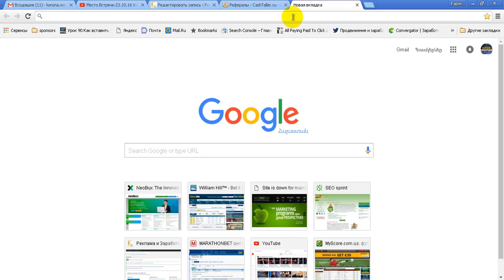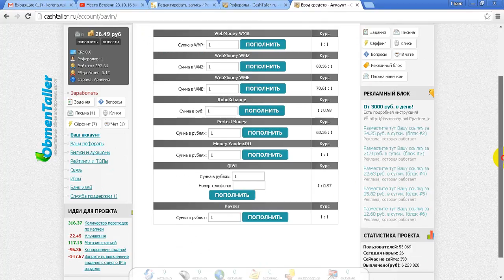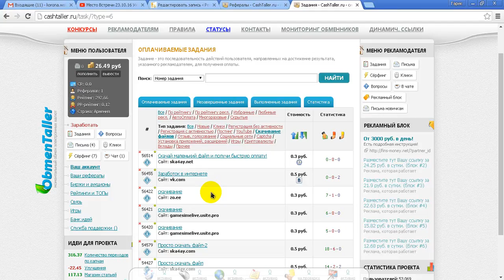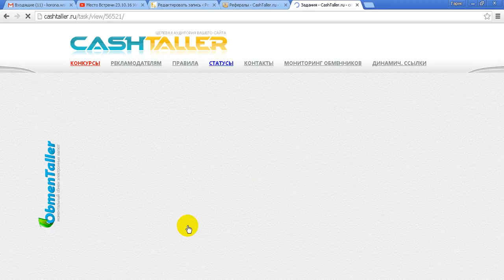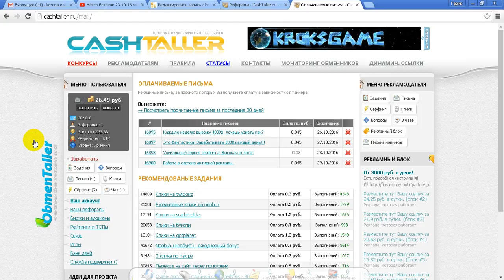cashtaller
Cashtaller ru - письма, задания, серфинг.